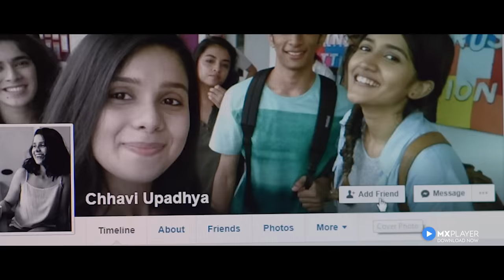Immature | Official Trailer | MX Original Series | A TVF Creation | MX Player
Streaming now on MX Player!

Love, laughter and friendships that can’t be missed. Join Dhruv, Kabir, Susu and Chhavi as they find their way through their firsts on Immature, an MX Original Series and a TVF creation.

Genre: Comedy/Drama

Cast: Omkar Kulkarni | Rashmi Agdekar | Chinmay Chandraunshuh | Visshesh Tiwari

Director: Prem Mistry

About Immature:
Immature is a coming-of-age story about the many first adventures in a young man’s life. Dhruv is 16, and in a hurry to grow up. With a little help from his school friends, the wannabe bad-boy Kabir, and the colour-blind but doesn’t-know-it Susu, Dhruv sets out to woo the first crush of his life, the feisty, out-of-his-league class topper, Chhavi. Venturing out of their childhood, in their last years of school, the trio find their first drink, pick their first fight and mend their first broken hearts.

About MX Player:
MXPlayer is the world’s best video player, and now it’s one of India’s largest streaming platforms. Watch your favourite Movies, TV Shows, Web Series, Sports, Music Videos, Live TV Channels, International Shows and much more for free. Enjoy 100,000 hours of entertainment online and cool features offline for the ultimate viewing experience.